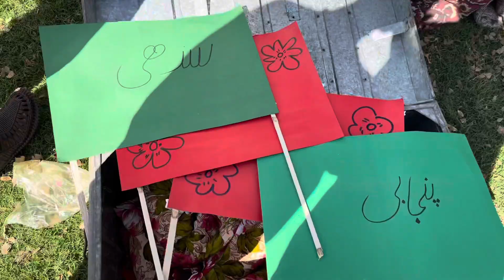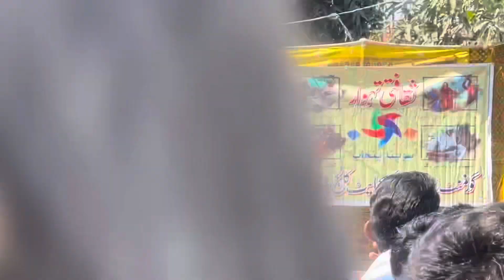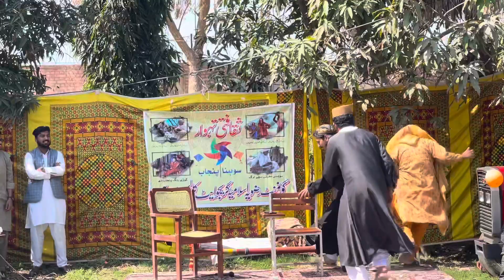Culture Day in College😍 | Punjabi Culture Zindabad ✨ | ثقافتی دیہاڑ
Sajawal Khan Vlogs